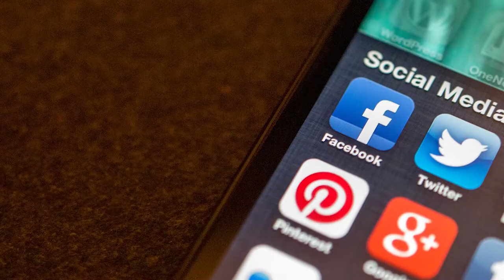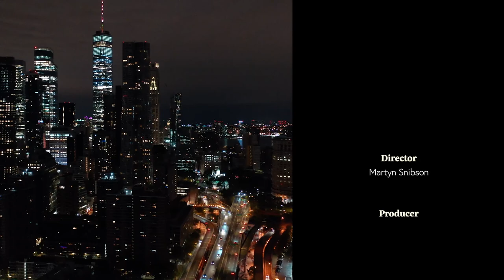How Artificial Intelligence Is TRANSFORMING The Sport Of BASKETBALL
Artificial Intelligence (AI) is transforming the sporting world of Basketball in many ways!

When it comes to sports, teams, and organizations are always looking for a competitive edge, and through Artificial Intelligence, it can be used to better understand more about player health, development and better improve the overall fan experience.

Not On The Bus by U.S. Army Blues (Public Domain 1.0)

Main Stem by U.S. Army Blues (Public Domain 1.0)

Videos & Photos:

‘’Back View of Friends Watching a Movie at the Cinema’’ By cottonbro (CC0)

‘’Man and a Woman Looking at a Robot’’ By Pavel Danilyuk (CC0)

“Man Playing Basketball in the Morning’’ By Pavel Danilyuk (CC0)

‘’The Home Court Of The Brooklyn Nets’’ By CityXcape (CC0)

‘’A Doctor Showing An X-ray Image’’ By Tima Miroshnichenko (CC0)

‘’An Aerial Footage of men Playing Basketball’’ By Tima Miroshnichenko (CC0)

“Man Dribbling a Ball Inside a Basketball Court’’ By Curtis Adams (CC0)

“Two Opposing Player Doing a Jump Ball’’ By cottonbro (CC0)

‘’Kids Huddling while on the Field’’ By Kampus Productions (CC0)

‘’Group of people working on website template” By rawpixel (CC0 1.0)

‘’Tracking Shot of Empty Seats in the Movie Theater’’ By Tima Miroshnichenko (CC0)

“Aerial View of New York City at Night’’ By CityXcape (CC0)

Articles:
McFarland, A (13 February) 2020, ‘NBA Using Artificial Intelligence highlights’, Unite.AI, Accessed September 20 2021

Woo, M (2018) ‘Artificial Intelligence in NBA Basketball’, Inside Science, vol. 148, pp. 148–162. Accessed September 17 2021

Yang, Z (2020) ‘Research on Basketball Players Training Strategy Based on Artificial Intelligence Technology’, Journal of Physics: Conference Series, IOP Publishing Ltd,

Xu, T & Tang, L (2021) ‘Adoption of Machine Learning Algorithm-Based Intelligent Basketball Training Robot in Athlete Injury Prevention’, Frontiers in Neurorobotics, 14(January):1–9, doi